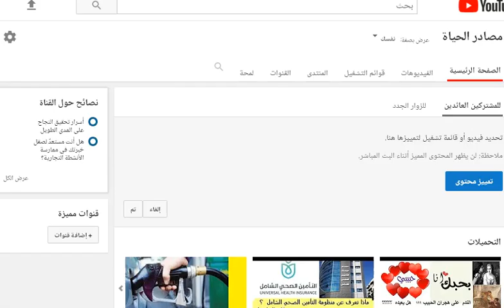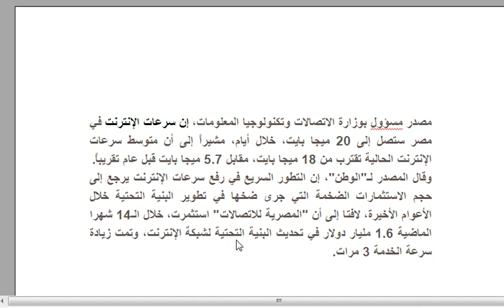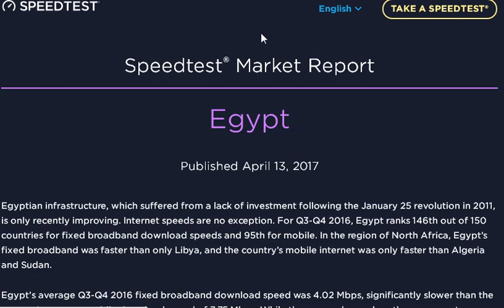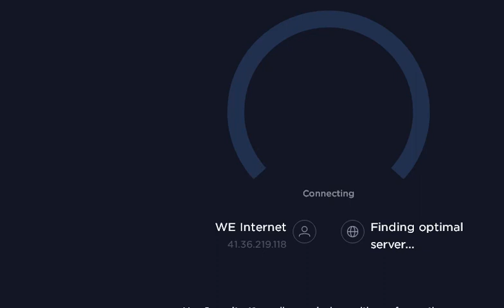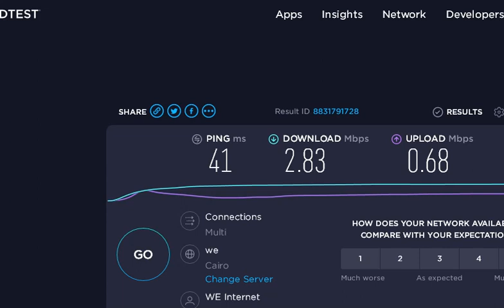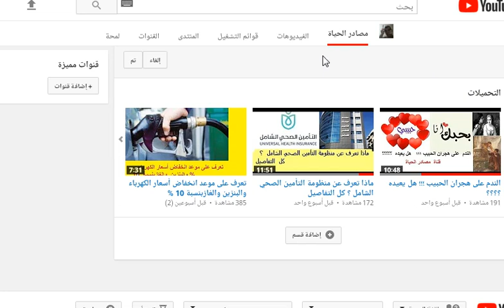تعرف على الاسباب الحقيقية لبطىء النت !! وكيف تحسب سرعة النت عندك بسهولة جدااااااا